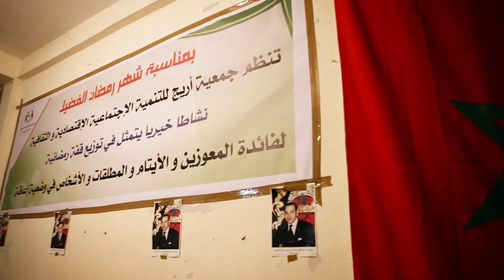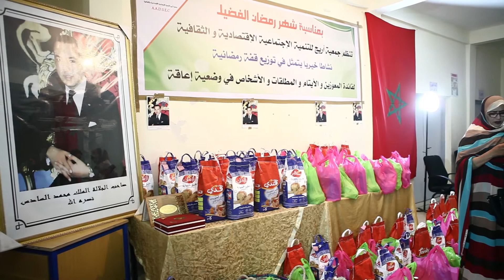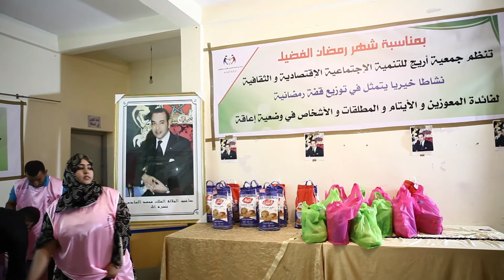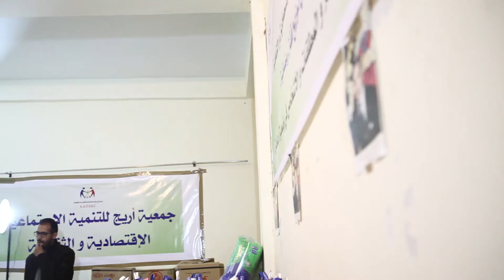تقريري عن جمعية أريج للتنمية الاجتماعية الاقتصادية و الثقافية حول قفة رمضان